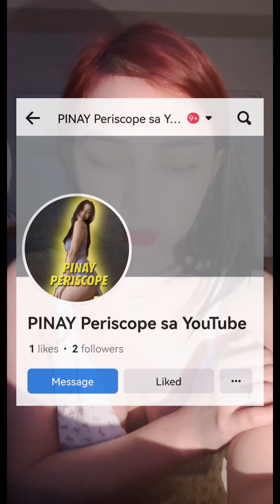Ito ang isa pang dapat mong abangan.. wag kang kukurap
Zai - BIGO Live Update 0628

This is your PINAY PERISCOPE channel. Featuring filipina Livestreamers and Influencers.
If your looking for live periscope, periscope live, periscope girls or periscope broadcast this is the right channel for you.